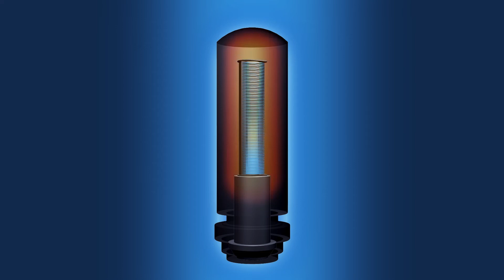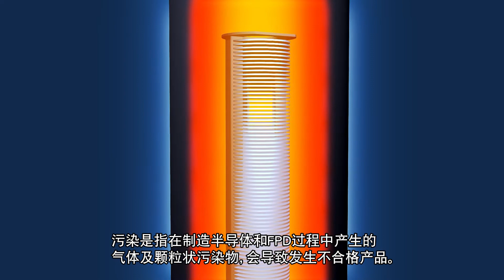90 seconds Overview of Ferrotec's Silicon Parts(Chinese)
90 seconds Overview of Ferrotec's Silicon Parts(Chinese)